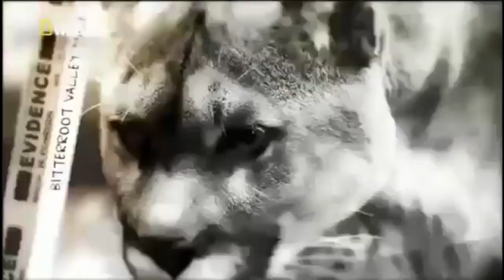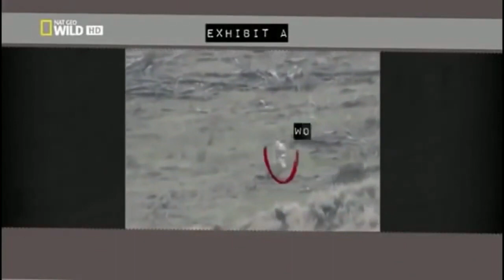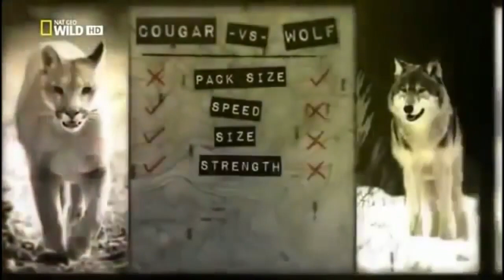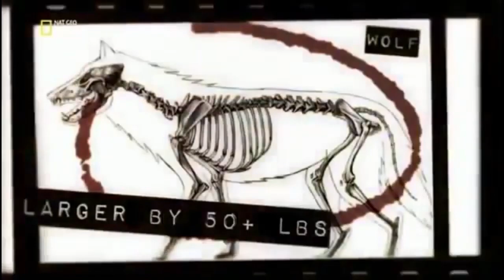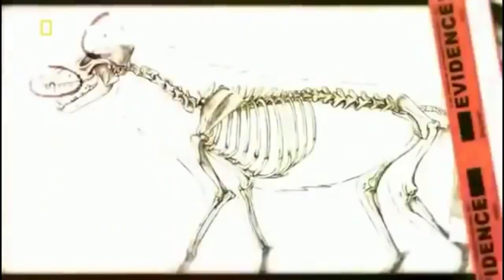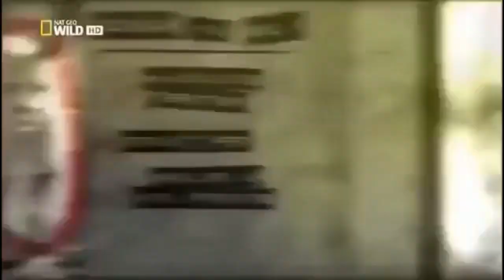KURT BELGESELİ{ KURT PUMA SAVAŞI ] HAYATTA KALMA MÜCADELESİ